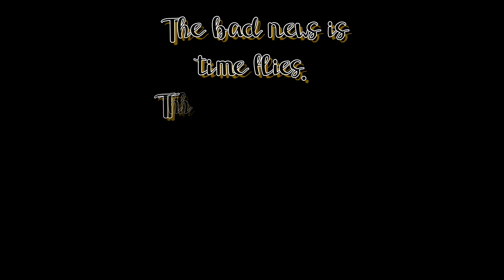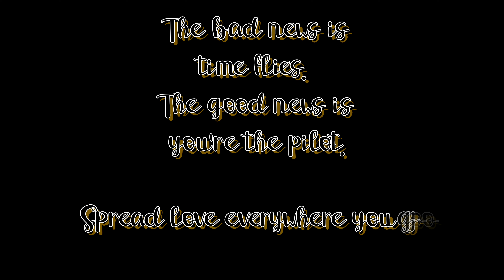MINI 2 Random Shots